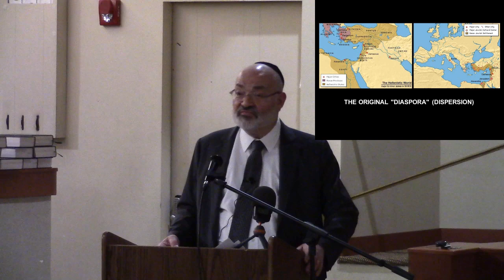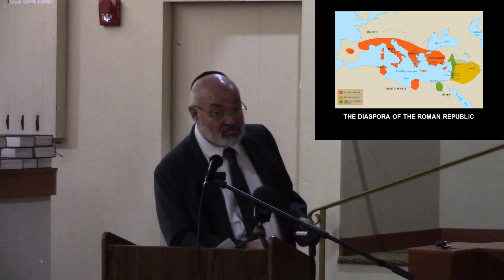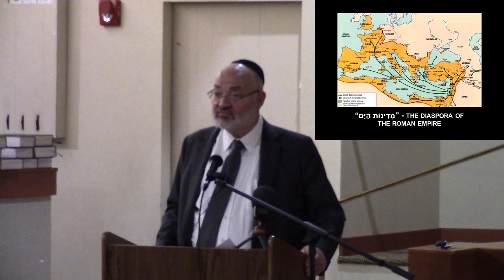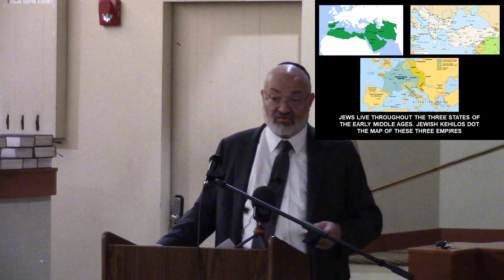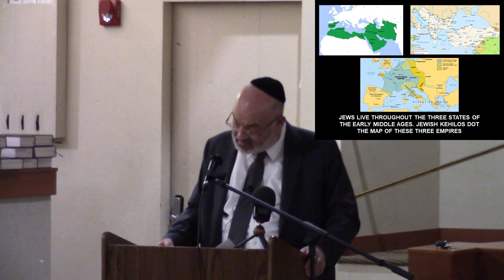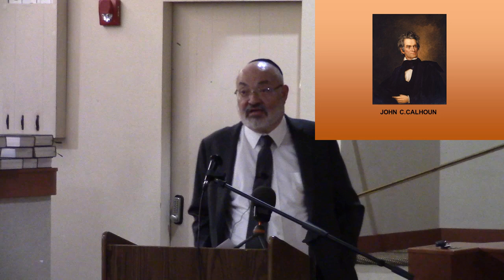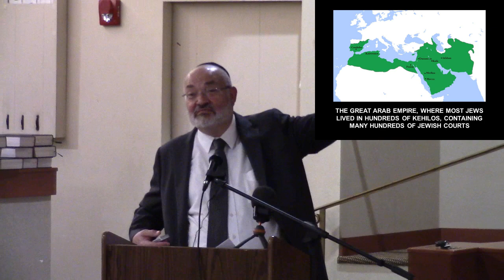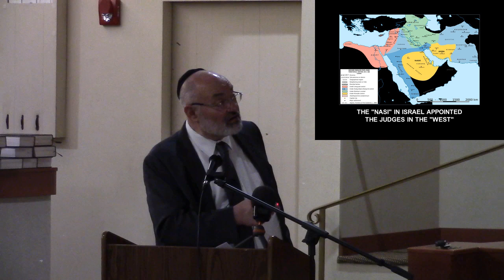1. Jewish Courts in the Islamic World, the Problem of the Impenetrable תלמוד בבלי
Three Weeks Lecture Series (Summer 2022): Inspired by Shmuel Tarshish in לזכר נשמת his father, R. Leib Yiztchak ben Elazar Halevi, z"l

From Bavel to Barcelona and Fez to Frankfurt: The Powers of Jewish Courts Throughout the Diaspora